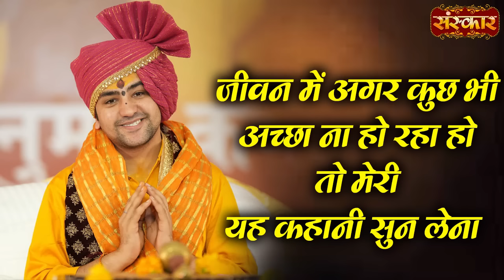जीवन में अगर कुछ भी अच्छा ना हो रहा हो तो मेरी यह कहानी सुन लेना | Bageshwar Dham Sarkar Ki Kahani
जीवन में अगर कुछ भी अच्छा ना हो रहा हो तो मेरी यह कहानी सुन लेना | Bageshwar Dham Sarkar Ki Kahani | Sanskar TV